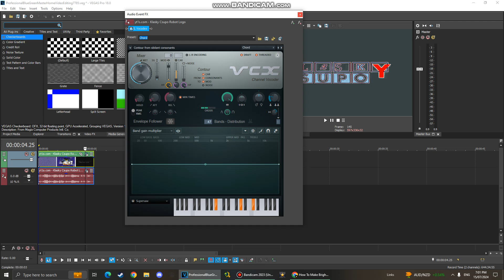How To Make SE/BE3.0 Combo